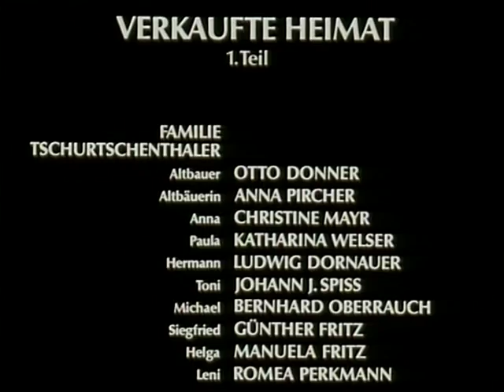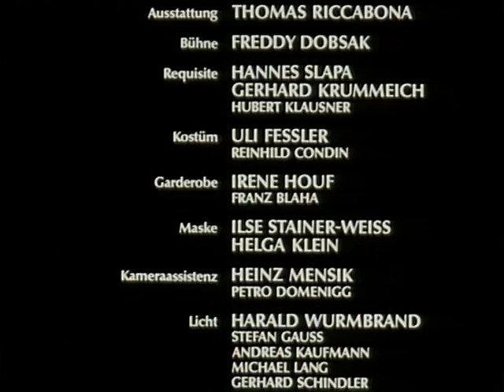Verkaufte Heimat 1 - Brennende Lieb 4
Das Faschistische Italien und Nazideutschland stellen die Süd Tiroler vor die Wahl. Entweder Ihre Heimat verlassen und deutsch bleiben oder Sprache und Kultur aufgeben und mit der Ungewissheit zurück zu bleiben und vielleicht sogar ins südliche Italien umzusiedeln zu müssen. Diese unmoralische Wahl zu der die Bevölkerung gezwungen wurden, zerriss viele Familien und Freundschaften und treibe viele Menschen in den Selbstmord.